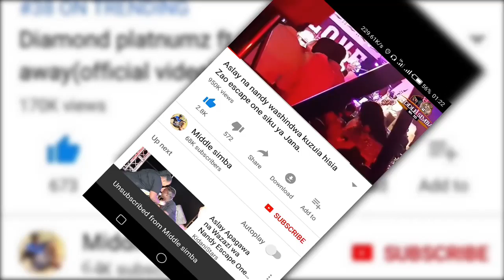Fahamu tukio hili kubwa litakalotokea tarehe 17,18 nchini Tanzania,Raisi magufuli kuongoza SADC.....